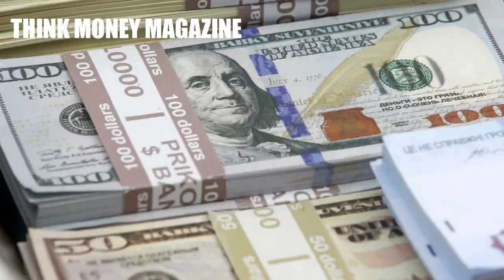Cyril Ramaphosa's future as President questionable Phala Phala: Julius Malema DA EFF ANC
Cyril Ramaphosa's future as President questionable Phala Phala scandal: Julius Malema DA EFF ANC. President Cyril Ramaphosa will this week be fighting for political survival this week, both in Parliament and from within his own party.
SOME FREQUENTLY ASKED QUESTIONS:
*MY FAVOURITE BROKER*